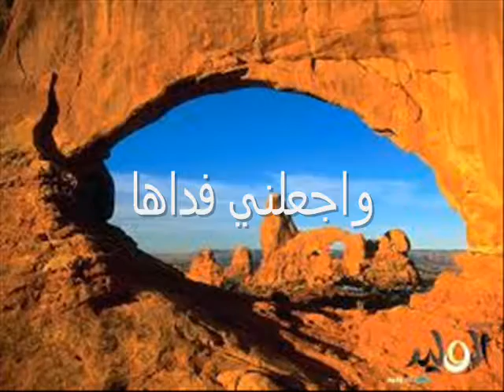يا أرض بلادي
انشودة  لكل عاشق لوطنه